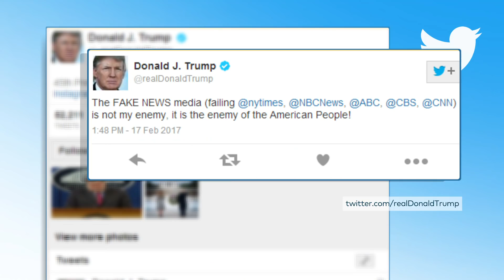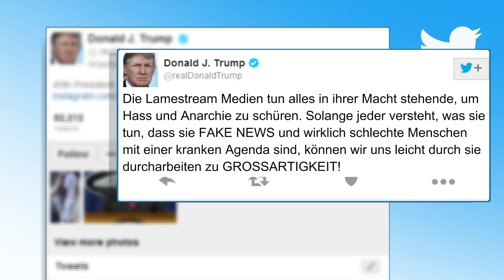UNRUHEN IN DEN USA: Pressefreiheit - Polizei und Demonstranten greifen Journalisten an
Journalisten-Organisationen haben Angriffe auf Reporter bei den Anti-Rassismus-Protesten in den USA verurteilt. Reporter ohne Grenzen und der Deutsche Journalisten-Verband (DJV) prangerten am Montag insbesondere Attacken von Polizisten gegen Medienschaffende an. Laut Reporter ohne Grenzen gab es in den vergangenen Tagen mindestens 68 Übergriffe gegen Journalisten, darunter gegen ein Team des deutschen Auslandssenders Deutsche Welle. Die Gewalt sei zumeist von der Polizei, aber auch von Protestierenden ausgegangen.

"Diese Angriffe sind durch nichts zu rechtfertigen", erklärte der DJV- Bundesvorsitzende Frank Überall. "Besonders perfide sind die Angriffe durch US-Polizisten. Die Polizei hat für den Schutz der Journalistinnen und Journalisten zu sorgen, auf keinen Fall dürfen Medienvertreter gezielt beschossen werden." Der Journalisten-Verband forderte strafrechtliche Konsequenzen für die beteiligten Polizisten.

Auch Reporter ohne Grenzen forderte, die Polizei müsse Journalisten schützen und dürfe sie nicht an ihrer Arbeit hindern. Die Organisation machte die häufig medienfeindliche Rhetorik von US-Präsident Donald Trump für die Gewalt verantwortlich.

"Es war vorauszusehen, dass die Art von Präsident Trump, die Medien zu dämonisieren und ein klares Feindbild aufzubauen, tatsächlich zu Gewalt führen würde", erklärte Geschäftsführer Christian Mihr. "Die beispiellose Brutalität, mit der sowohl die Polizei als auch Protestierende in den vergangenen Tagen auf Reporterinnen und Reporter losgegangen sind, ist das Ergebnis dieser feindseligen Rhetorik."

Bei den Protesten nach dem Tod des Afroamerikaners George Floyd durch das brutale Vorgehen eines weißen Polizisten sind in mehreren US-Städten Reporter angegriffen worden. Der Deutsche-Welle-Journalist Stefan Simons wurde während der Berichterstattung in Minneapolis vor laufender Kamera von der Polizei mit Gummikugeln beschossen, wie auf einem Video zu sehen ist. Beamte drohten dem Fernsehteam zudem mit der Festnahme.

Vergangene Woche hatte die Festnahme des Journalisten Omar Jimenez vom US-Nachrichtensender CNN in Minneapolis für Aufsehen gesorgt. Der schwarze Reporter wurde ohne Begründung abgeführt.

Bei dem wohl schwersten Vorfall wurde die Fotografin Linda Tirado am linken Auge von einem Gummigeschoss getroffen. Sie ist nach eigenen Angaben auf dem Auge erblindet.

In den USA gibt es seit rund einer Woche Proteste gegen Polizeigewalt. Die Demonstrationen werden immer wieder von Ausschreitungen überschattet.

Auslöser ist der Tod des Afroamerikaners George Floyd. Ein weißer Polizist hatte dem unbewaffneten 46-Jährigen nach seiner Festnahme fast neun Minuten lang sein Knie in den Nacken gedrückt. Vergeblich stöhnte der Afroamerikaner, dass er keine Luft bekomme, bevor er bewusstlos wurde und später im Krankenhaus verstarb. Ein Video des Vorfalls löste landesweit Entsetzen und Empörung aus.